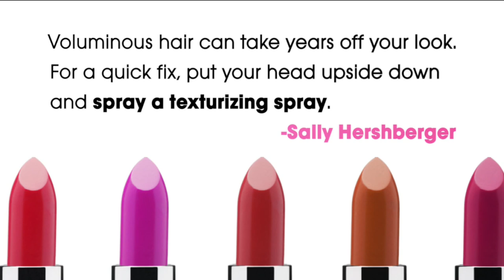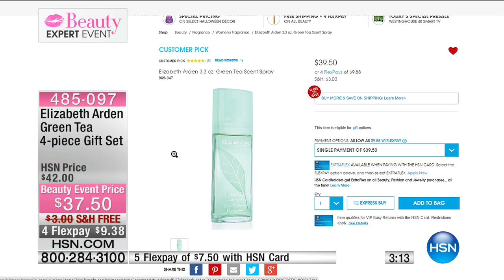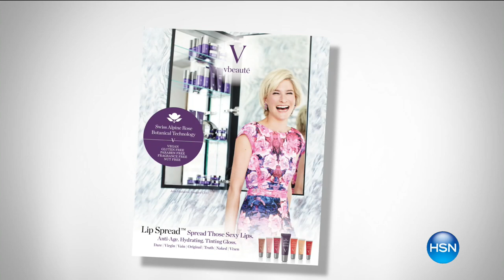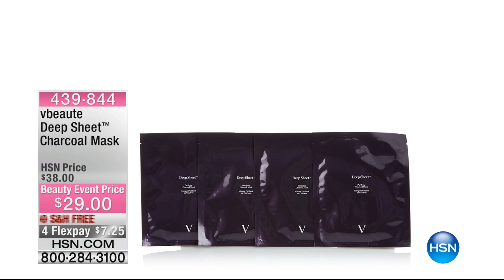HSN | Beauty Expert Event featuring Sally Hershberger 09.15.2016 - 02 AM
Salon quality haircare products created by celebrity hairstylist